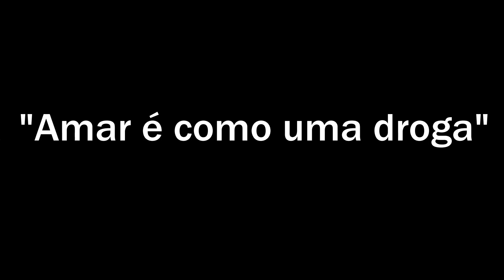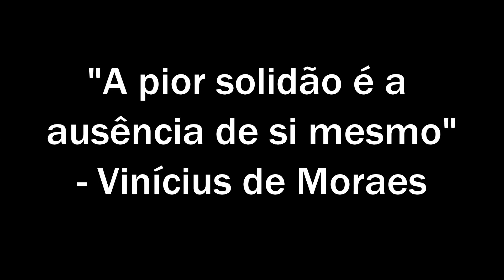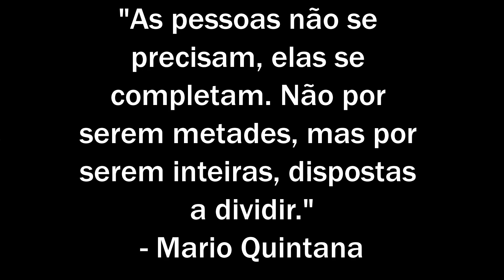um bate-papo sobre dependência emocional...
Livro: Assistente do Vilão - Hannah Nicole Maehrer
Skoob: MatNog

Capítulos:

00:00 Introdução
00:41 O Que Caracteriza Dependência Emocional
03:17 Como Superar a Dependência Emocional
05:18 Recomendações